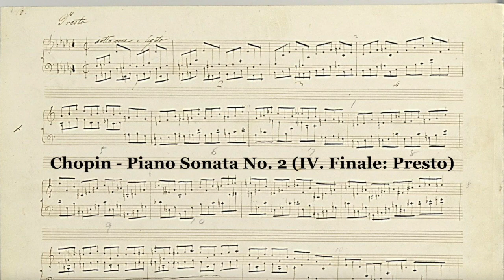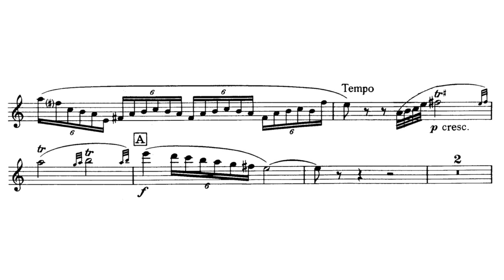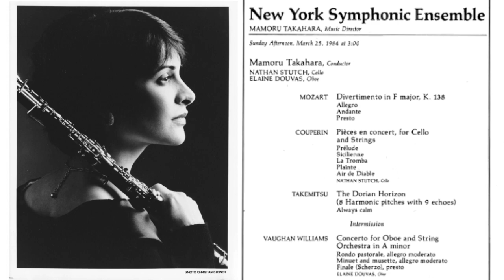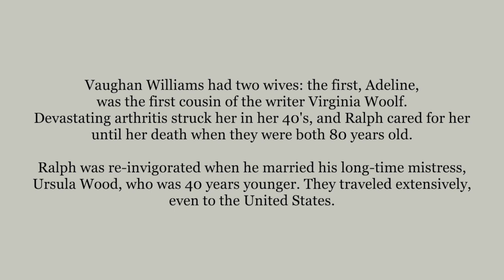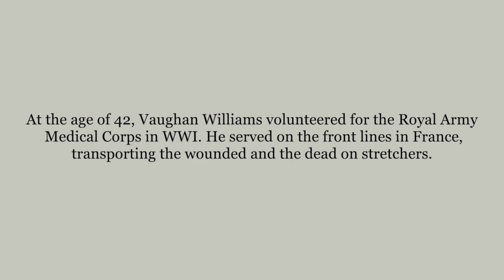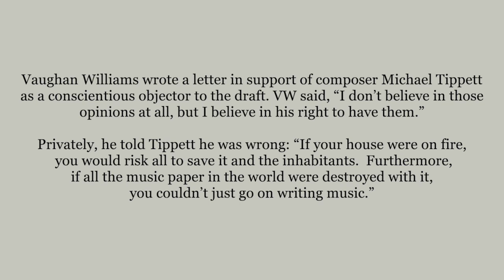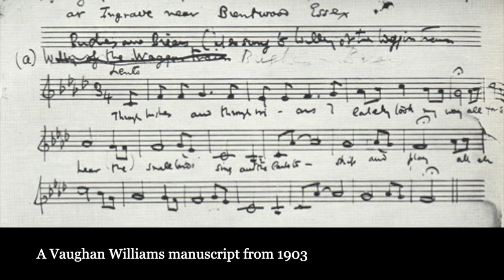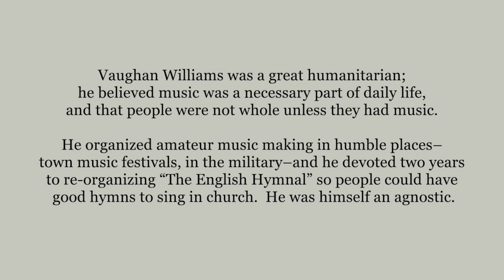Vaughan Williams – Oboe Concerto (Elaine Douvas)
Elaine Douvas, oboe

Mamoru Takahara, conductor
New York Symphonic Ensemble

Recorded live in Alice Tully Hall, 1984.

6:40 I. Rondo Pastorale
13:35 II. Minuett and Musette
16:14 III. Finale, Scherzo